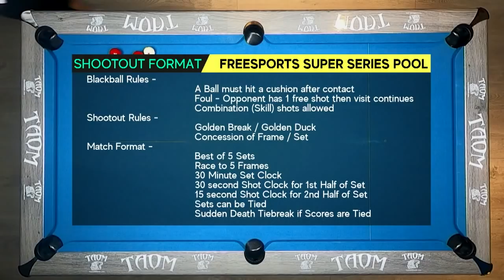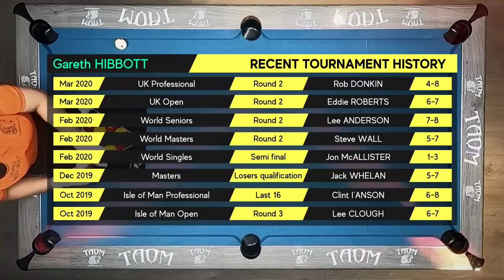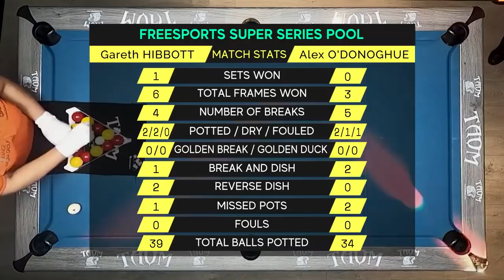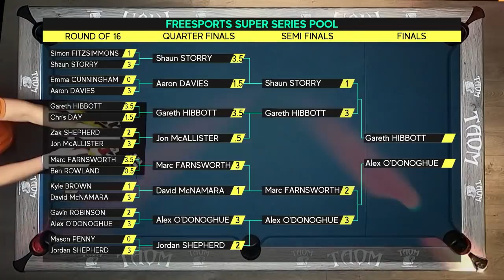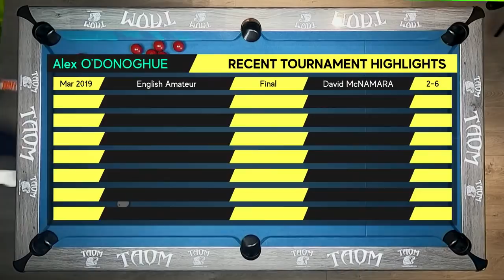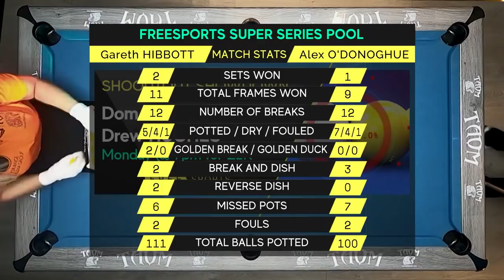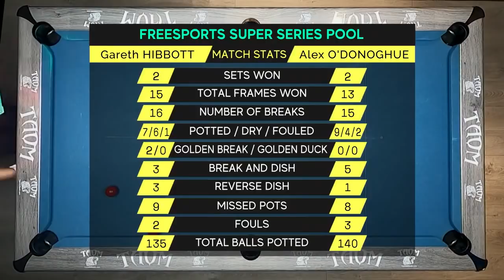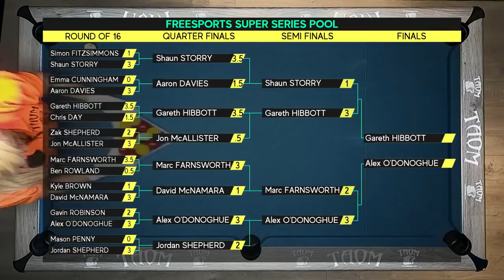Gareth Hibbott v Alex O Donoghue Shootout Pool Super Series Final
Still the same Shootout but a Brand New format. 16 Elite players from around the UK battle it out in a best of 5 Shootout sets format. We have reached the Final between Gareth Hibbott and Alex O Donoghue.
*This programme was filmed during lockdown so there are no crowds present and social distancing protocols are in place*

Filmed by 247.tv for Freesports TV.